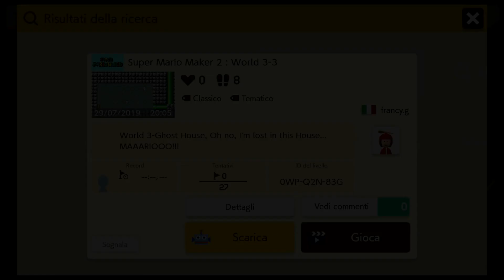LA CASA DEI FANTASMI! ►SUPER MARIO MAKER 2◄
🎮Acquista Super Mario Maker 2 in DIGITALE ad un prezzo incredibile!
🎮Acquista giochi Nintendo e non in DIGITALE ad un prezzo incredibile
🎮Acquista Super Mario Maker 2 FISICO per Nintendo Switch
➡️Acquista qui la tua

Benvenuti su SUPER MARIO MAKER 2!

ID del MIO LIVELLO: TH4-V3K-KNF

ID LIVELLI PROVATI NEL VIDEO:
W 3-1 8WC 6XD 6LG
W 3-2 Q4D BBH MFF
W 3-3 0WP Q2N 83G